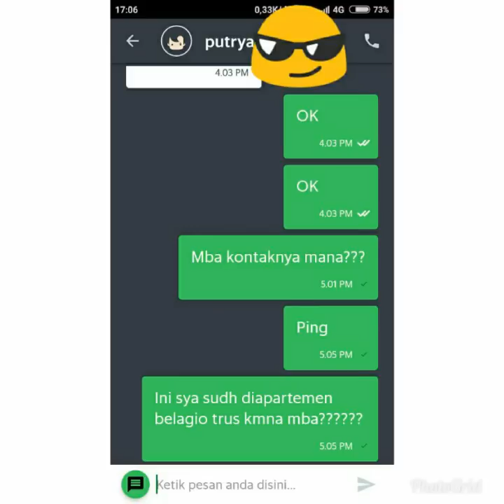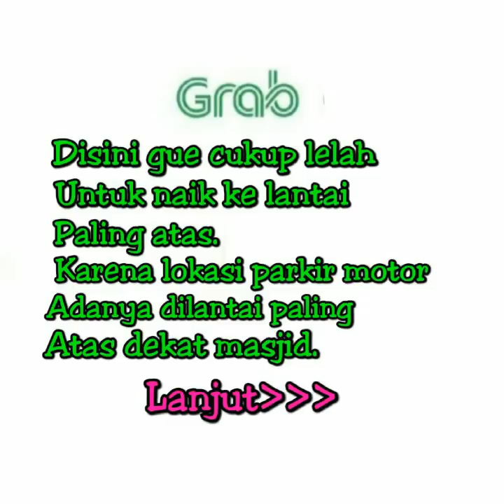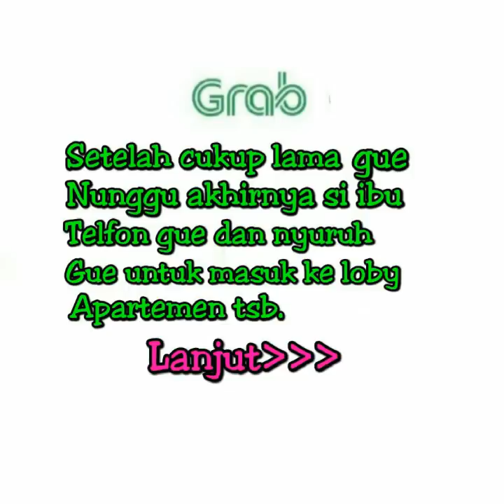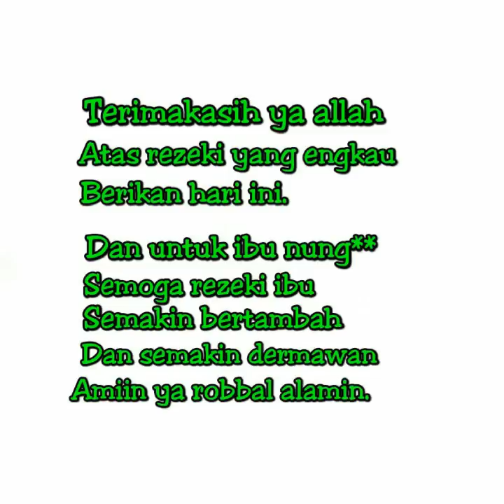Kisah Nyata Driver GRAB "KESABARAN BERUJUNG BERKAH"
Video ini berisi tentang kisah nyata gue saat ngebid di daerah pasar mayestik kebayoran lama ke kuningan jaksel. Untuk mengantar orderan grab expres.